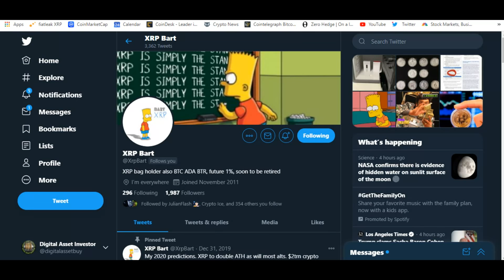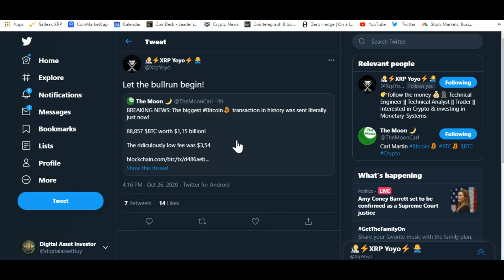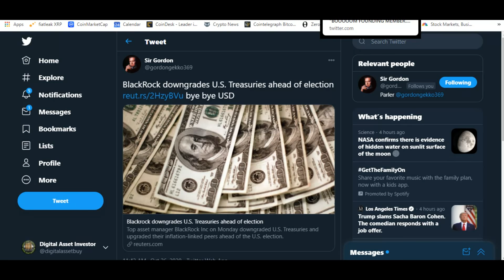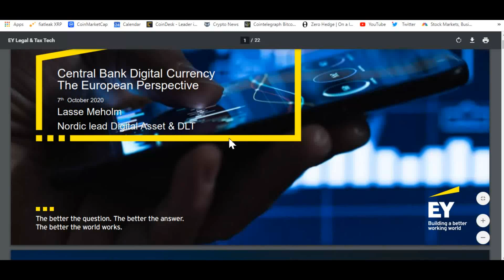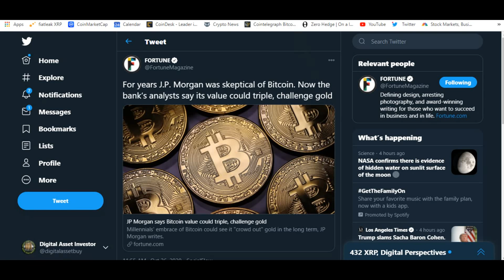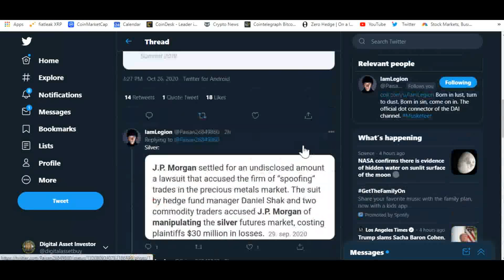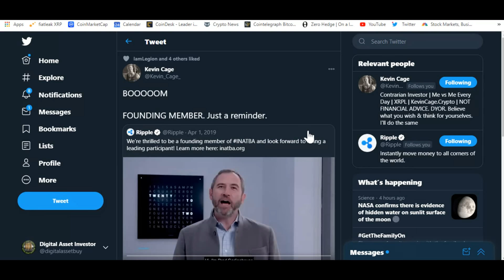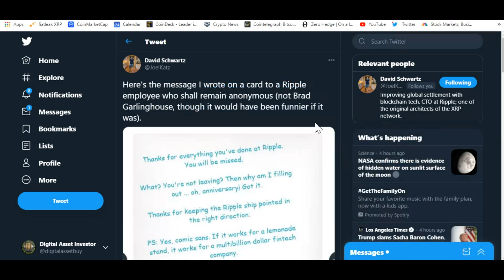XRP / Stellar Europe , Bitcoin Record , BlackRock U.S. Downgrade And Ripple CTO